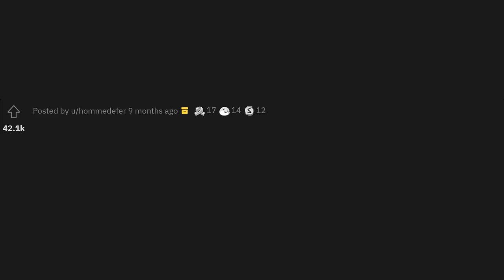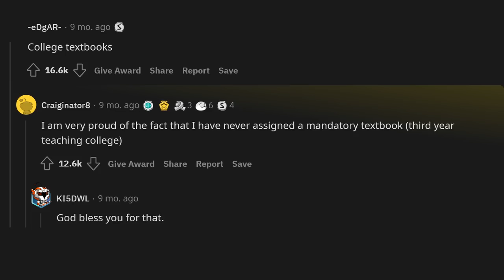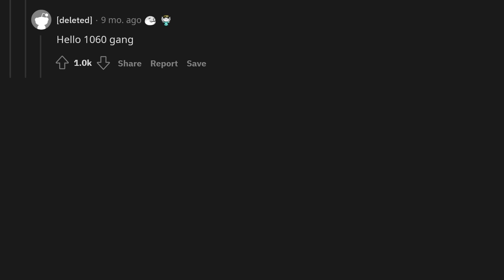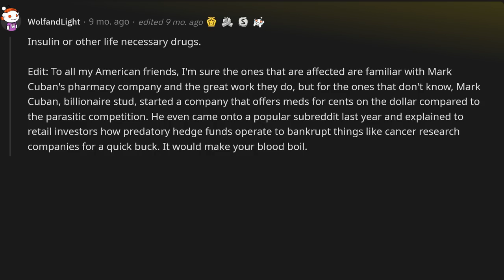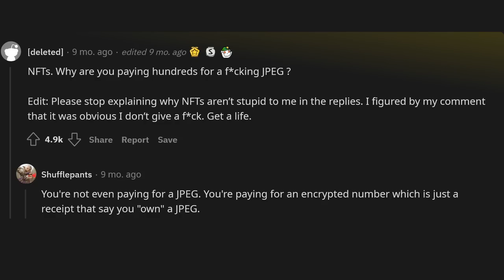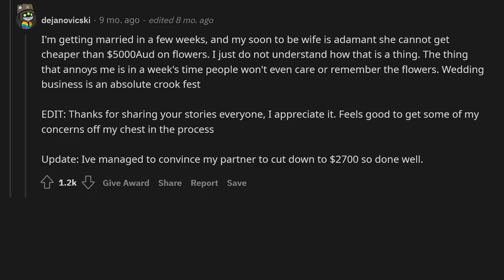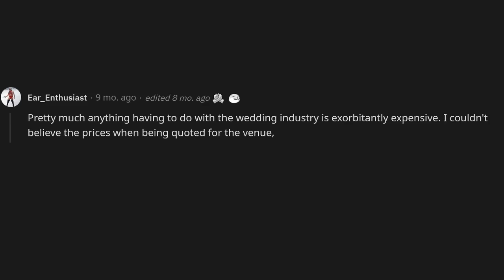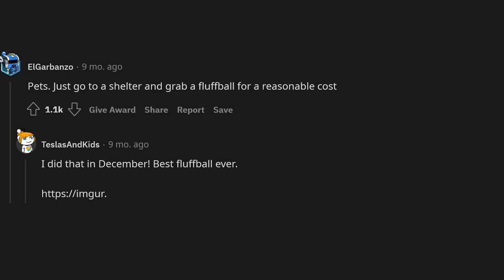What’s something that’s clearly overpriced yet people still buy?